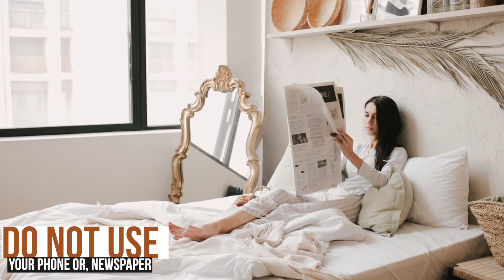10 life changing winter morning habits | সকালে এগুলো করো for weight loss, good life | Bangla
10 winter morning habits that will change your life | সকালে এগুলো করো | Bangla

Youtube content is my 'personal touch' for many regular concerns, women face in the context of health/fitness/beauty & lifestyle. Channel is not responsible for ur assumptions.Please dont use content without permission. If done so, necessary action will be taken. Thanks :) Stay fit & happy